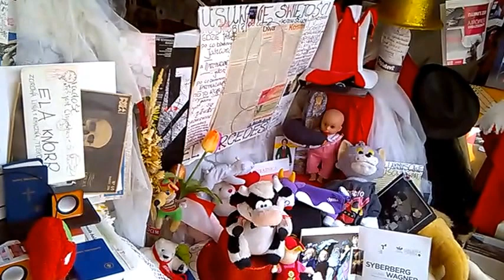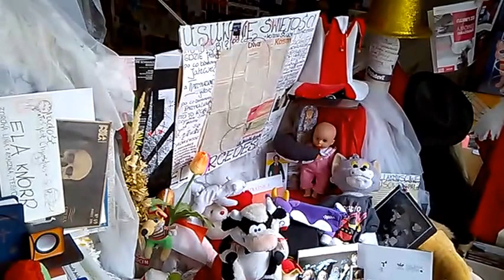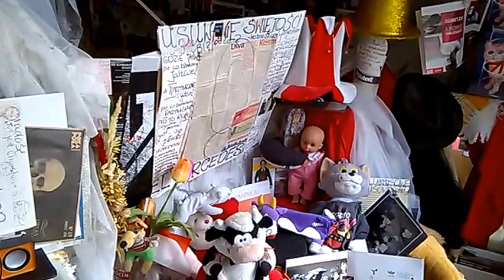DAMY RADĘ,GDY MAZUR ZA DORADZANIE NA STRONĘ PEPICZKÓW PRZEPĘDZIMY I PO LICHWIE!!!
KOMETARZE RADIA CONCHITA EXTRAPUNKTUSPLEXIS///MAKRYNA MIECZYSŁAWSKA JECHAŁA PEWNIE DO SAMEGO RZYMU NA DOBRYM WOZIE. ,NIESIONA PRZEZ BARDZO WIELU MURZYNÓW DIABŁA//-CZY MAKRYNA JECHAŁA DO PAPIEŻA Z MISJA JAKĄŚ,CZY GŁOSIŁA PO DRODZE DO RZYMO--ŁACINY PRAWDĘ Z PISMA ŚWIĘTEGO BIBLII?Z PEWNOŚCIĄ,-NIE!EDUKACJA W RADIU CONCHITA EXTRA,TO COŚ BARDZO ZNANEGO,ŻE LUDZIE WIEDZĄ IŻ KAŻDY NAUCZYCIEL .TEŻ NAWET MUSI SIĘ DOKSZTAŁCAĆ!/CHCIAŁ,CZY,-NIE,TO I TAK DOŚWIADCZENIE CZYNI MISTRZA!NAWET,GDY NAUCZYSZ SIĘ KILKU JĘZYKÓW OBCYCH DOBRZE JEST,ABYŚ DALEJ UCZYŁ TEŻ KOGOŚ INNEGO,ABY SIĘ ZAPRAWIĆ W BOJU!//PIERWSI CHRZEŚCIJANIE,GDY SZLI GŁOSIĆ DWÓJKAMI,BO JEZUS 72-U WYSŁAŁ PO DWU,ABY SZLI OD DRZWI DO DRZWI//-WTEDY OWI CHRZEŚCIJANIE ZAPRAWIALI SIĘ W BOJU O WIARĘ!!!//SZATAN NIE ŚPI I PRAKTYCZNIE DIABEŁ ZAWSZE DZIAŁA,ŻE CIĘŻKO BARDZO BYŁO UTRZYMAĆ SIĘ PIERWSZYM CHRZEŚCIJANOM W WIERZE ZE WZGLĘDU NA PRZEŚLADOWANIA CHOĆBY//-NATOMIAST ŻYDOM TEŻ BYŁO W OGÓLE NAWET I PRAWDĘ POZNAĆ O CHRYSTUSIE,GDY SAMI SOBIE NABRUŹDZILI I CHRYSTUS BYŁ NOWOŚCIĄ DLA NICH,CHOĆ NIE MUSIAŁ JEZUS CHRYSTUS BYĆ NOWOŚCIĄ ZE WZGLĘDU NA 312 PROROCTW,KTÓRE SIĘ NA NIM SPEŁNIAŁY!/-BADAJCIE PISMA,CZY TAK SIĘ RZECZY MAJĄ,-BIBLIA!!!//GŁOSILI WIĘC ZE WZGLĘDU NA WYDANIE ŚWIADECTWA O CHRYSTUSIE I SAMI SIĘ W WIERZE WZMACNIALI//APOSTOŁ PAWEŁ ZABRAŁ DO GŁOSZENIA NAWET MŁODEGO TYMOTEUSZA/-DOBRZE ZROBIŁ!!!//WIEDZA Z PISM WZRASTAŁA/-WIARA TEŻ WZRASTAŁA//-TAK WSPANIALE WYKSZTAŁCENI ŚWIADKOWIE JEZUSA CHRYSTUSA/-ŚWIADKOWIE JAHWE/-ŚWIADKOWIE BOŻY NIE POTRZEBOWALI W KONSEKWENCJI WZRASTANIA W WIERZE UPEWNIENIA W POSTACI CUDÓW DLA POPARCIA,ŻE SA NA DOBREJ DRODZE,BO DUCH JAHWE I TA CIĄGLE ICH WSPIERAŁ W DZIAŁALNOŚCI GŁOSZENIA EWANGELII O CHRYSTUSIE CO DO NADCHODZĄCEGO KRÓLESTWA JEGO!!!PSALM 110 MÓWI PROROCZO WŁAŚNIE,ŻE JAHWE DAŁ MU PANOWANIE I WŁADZĘ NAD ZIEMIĄ/ CZY CHCESZ TERAZ PRZYŁĄCZYĆ SIĘ DO ZBORU,KTÓRY GŁOSI,AŻ DO SAMIUTKIEGO KOŃCA TEGO ZŁEGO SYSTEMU RZECZY?,-ZAPRASZAM/-ZAPRASZAMY PAŃSTWA BARDZO SERDECZNIE SIĘ PRZEKONAĆ,ŻE W ISTOCIE SKORO BIBLIA JEST SPÓJNA LOGICZNIE,TO NIE MA INNEJ DROGI ZBAWIENIA,JAK TA,DROGA BOŻA DROGA:NIE W LEWO,NI W PRAWO NIE ZBACZAJ JUŻ Z NIEJ!!!/CZASEM TRZEBA PRZEJŚĆ PRYSZNIC OŻYWCZYCH WÓD PŁYNĄCYCH ZE SŁOWA BOŻEGO:HEJ PRAGNĄCY,PRZYJDŹCIE TU,-WODĘ ŻYCIA DARMO PIĆ. !/-ZAPRASZAMY!!/-JESZCZE NIGDY NIE BYŁO TAK DOBRZE ,JAK TERAZ W XXI WIEKU,ŻE PRAWDY BIBLIJNE MOŻNA POZNAWAĆ W INTERNECIE,A POTEM MOŻNA PRZEKAZYWAĆ DALEJ JAKO ŚWIADKOWIE POWTARZAJĄC RANO,W POŁUDNIE,WIECZOREM,CZY NAWET IW NOCY! GDZIE NIE MA MIŁOŚCI,TO ŻADNA WIEDZA NIE MA WARTOŚCI//PUSTE I PRÓŻNE SŁOWA U LOCH NA ROZRODZIE 500+!!! PAŃSTWO DA//SPANIE ZA DARMO NAUKA ZA DARMO WSZYSTKO ZA DARMO,GDY LIDKA MUSIAŁA ODPRACOWAĆ KIEDYŚ,A DZIADUKI CHCĄ I CHCĄ//! DZIKA REPRYWATYZACJA MIESZKAŃ!/ZŁODZIEJE MIESZKAŃ//AFERA W WARSZAWIE!CWANIAKI MUSZĄ SPORO SIĘ UCZYĆ,ABY NABRAĆ KOGOŚ? TAK!!